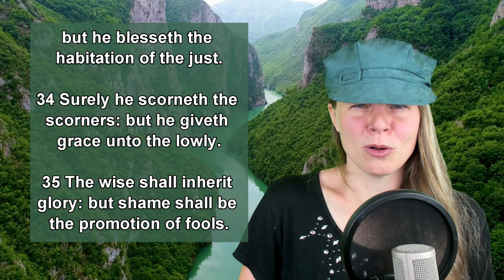Proverbs 3:31-35 KJV - Scripture Songs - Wisdom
Proverbs 3:31-35 King James Version
31 Envy thou not the oppressor, and choose none of his ways.

32 For the froward is abomination to the Lord: but his secret is with the righteous.

33 The curse of the Lord is in the house of the wicked: but he blesseth the habitation of the just.

34 Surely he scorneth the scorners: but he giveth grace unto the lowly.

35 The wise shall inherit glory: but shame shall be the promotion of fools.